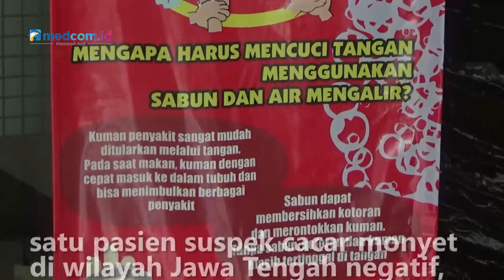Hasil Tes PCR Pasien Suspek Cacar Monyet Negatif, Ganjar Masyarakat Harus Tetap Waspada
Gubernur Jawa Tengah, Ganjar Pranowo memastikan hasil test satu pasien suspek virus monkeypox atau cacar monyet di wilayah Jawa Tengah negatif, setelah melakukan PCR. Pernyataan ini diungkapkan Ganjar di salah satu kunjungannya di Desa Cabean Kunti, Cepogo, Boyolali, Jawa Tengah pada Kamis (4/8/2022). Meski demikian Ganjar mengingatkan masyarakat agar tetap waspada dan memeriksakan kondisi kesehatan jika merasa ada gejala.

Sebagai langkah antisipasi, Pemprov Jawa Tengah akan terus menjalin komunikasi dengan Kemenkes. Saat ini pasien yang dinyatakan negatif masih menjalani perawatan di salah satu rumah sakit di Pati, Jawa Tengah.

Sebelumya, dikabarkan bahwa satu waga Jawa Tengah teridentifikasi suspek virus monkeypox atau cacar monyet pada Rabu (3/8/2022).